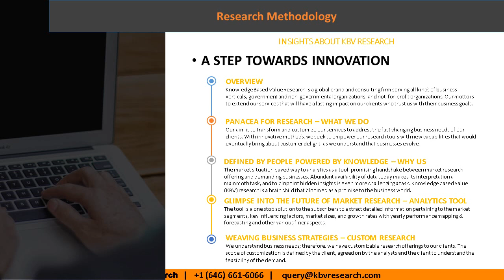Global Endodontic Consumables Market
The Global Endodontic Consumables Market size is expected to reach $1.9 billion by 2024, rising at a market growth of 5.3% CAGR during the forecast period.